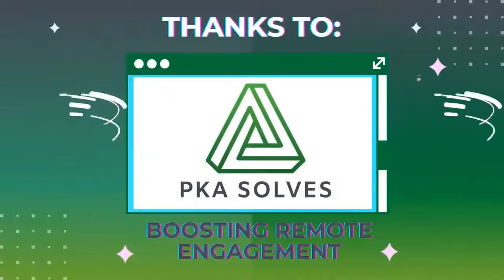On-the-Go Plant-Based Living: Tips and Tricks for Travelers! Esther Loveridge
🌱 Whether you're jet-setting across the globe or embarking on a road trip, learn valuable hacks and tips to keep your diet on track while exploring the world. 🌍 Don't let travel derail your healthy eating habits – join us for expert advice and make your next adventure a deliciously plant-powered one! 🥗✈️Sandra lost over 120 pounds! CLICK MORE ⬇⬇

Helpful gadgets for traveling:

Mini Chopper
3Qt Instant Pot
Souper Cubes
Car Electric Converter
Esther's book:From Donuts To Potatoes My 366 day journey on a plant based diet.

Key Moments
00:00 Intro
04:00 Esther's Weight Loss
06:00 The McDougall Program Book
08:00 See how big I was I lost 135?
11:00 Peace of mind is such a gift
13:00 Travel
15:00 Restaurant
21:00 Driving
23:00 Airplanes
28:00 Thyroid GERD Diverticulitis Pre-diabetic
30:00 Cruising
32:00 Hotels
36:00 Mini Chopper
49:00 Sandra
53:00 having a plan for when you come home
54:00 Souper cubes
01:02:00 Esther's book

Hi I’m Amy. My husband Rick & I adopted a Whole Plant lifestyle in 2012. We have had fantastic health results. Together, we've lost over 130 pounds! We offer private, lifestyle coaching and Zoom cooking lessons. We love to share our knowledge of this lifestyle and hope to spread the word and help others to Be Strong, Be Well and Be Green!🌱 !

Esther Lebeck Loveridge has a passion for sharing the secret of her dramatic weight loss story. She says “It is never too late to begin a journey toward health”. She took her first step at the age of 72 by following “The McDougall Program for Maximum Weight Loss”, a plant-based diet.
Esther has been designated as a “Star McDougaller” and her success story appears on Dr. McDougall’s Health and Medical Center website. She has a BA in Psychology and more recently completed “The Starch Solution Certification Course”.
She is the Administrator of “Esther’s Nutritional Journey” on Facebook where she supports thousands of followers on a daily basis with her inspired words of encouragement.
Esther was featured on the August 5, 2019 cover of Woman’s World Magazine (going from size 26 to size 6).